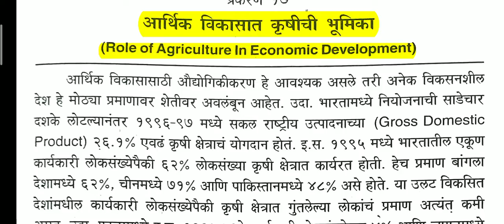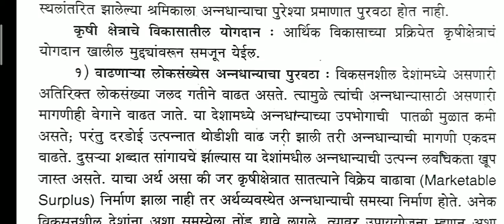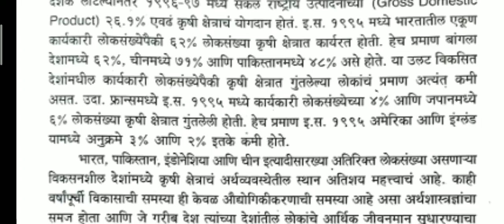BASY IV SEM :- भारताच्या आर्थिक विकासात कृषी क्षेत्राची भूमिका, विकासाचे अर्थशास्त्र पेपर ८